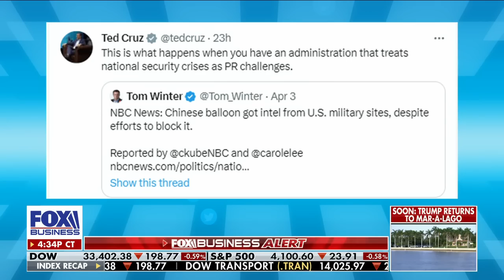This was an ‘intelligence collection mission’: James Carafano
Ret. Lt. Col. James Carafano weighs in on the White House downplaying reports a Chinese spy craft was able to gather intelligence over sensitive military sites before being shot down on 'The Evening Edit.'